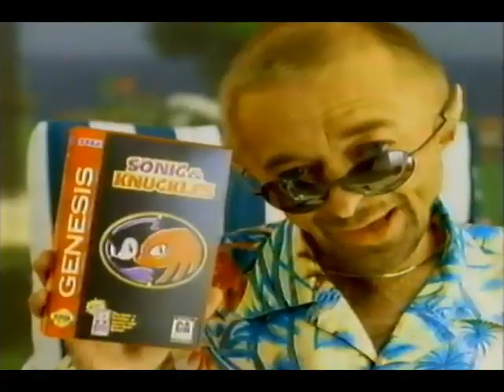publicité jeu Sonic & Knuckles Sega Genesis 1994